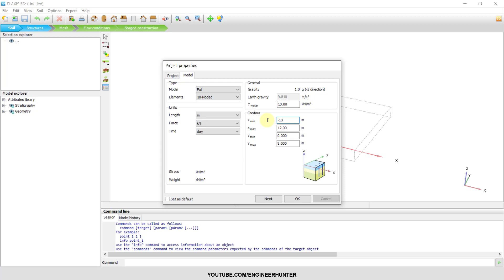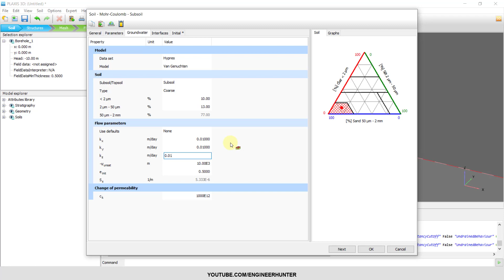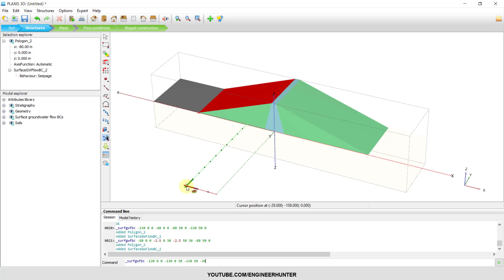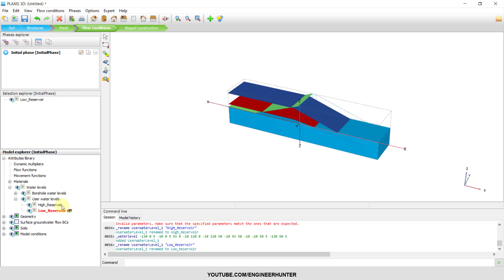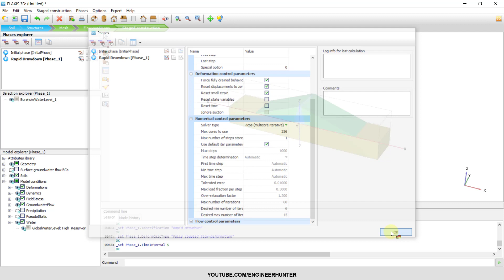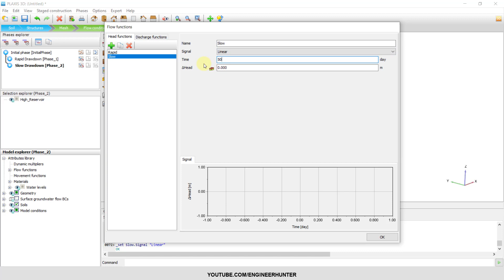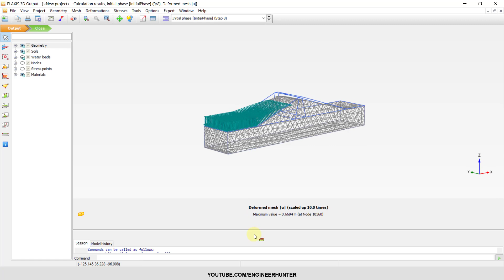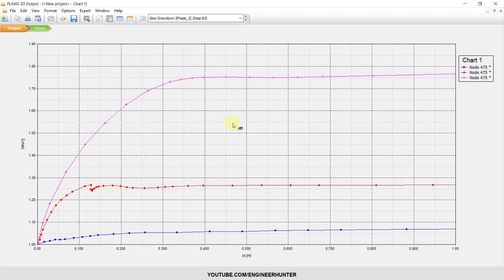Plaxis 3D V20: Chapter 7 Rapid Drawdown Analysis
You can find the manual in installation folder of Plaxis 3D V20.